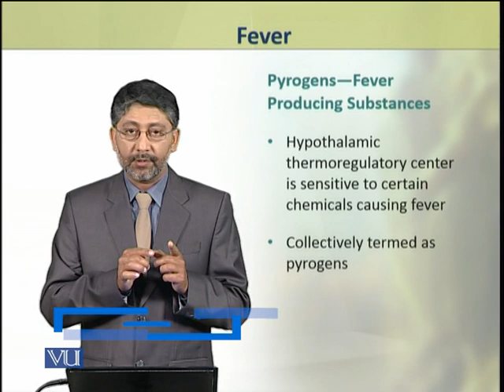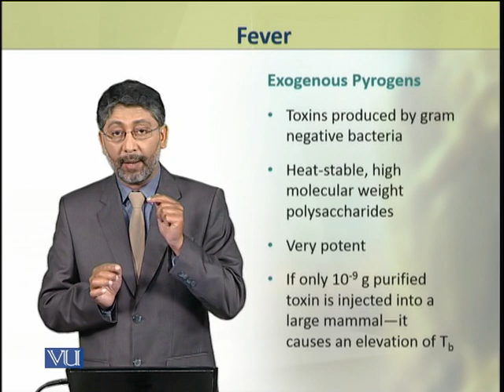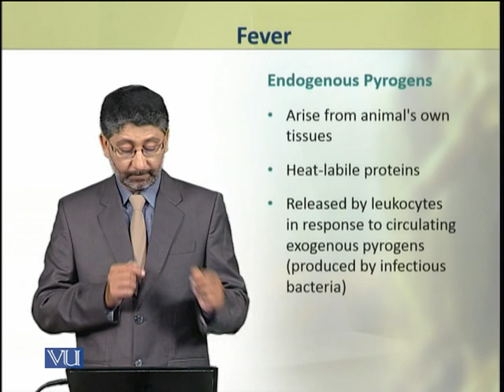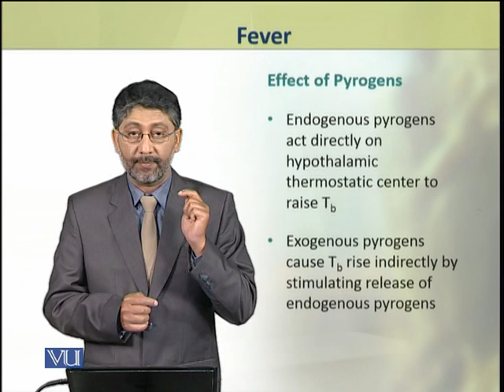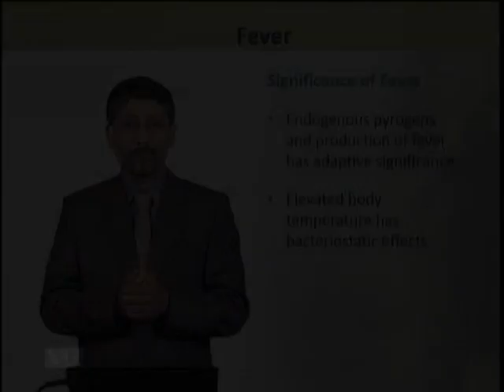Fever | Animal Physiology and Behavior (Theory) | ZOO502T_Topic233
Topic233: Fever,
By Dr. Ateeq ul Jaleel